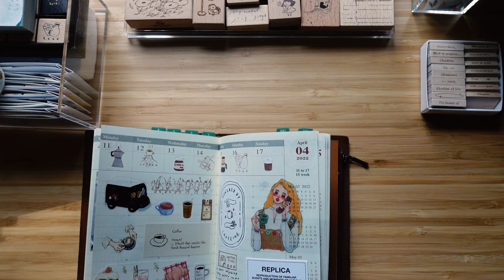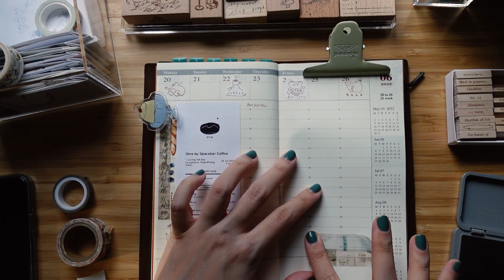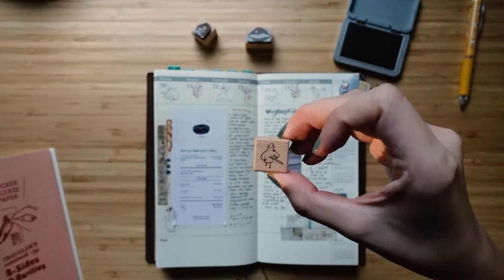Midori Traveler's Notebook Journal with Me | sarahlimcreates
Hello friends! Thank you for tuning in to this weeks video :)

Many of you have been asking for longer, more detailed journaling videos so I hope you enjoy this one. It was also my first time filming with two different cameras to get a different perspective so I had fun experimenting with this one.

As always, I got all my stationery from Smidapaper.

Please leave any video suggestions in the comments below if you have any :)